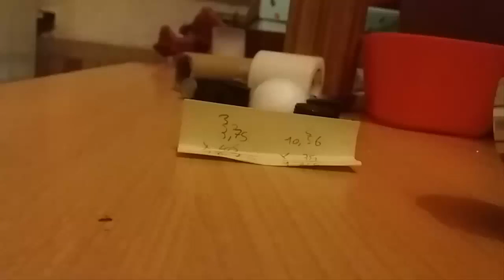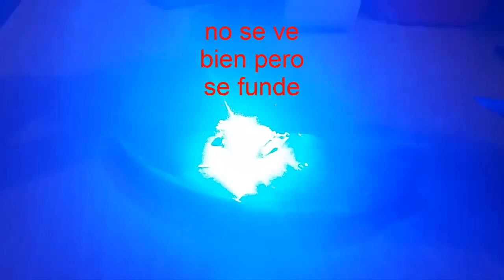reviw laser 1500 mW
un arama mortal que parece una pistola laser y a la vez una espada laser

link de comopra